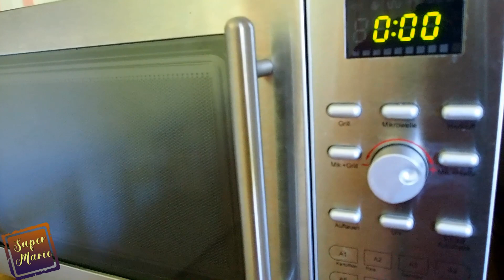EASY AND FLUFFY OREO MUG CAKE | How To Make Cake In A Cup | Super Marie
This Oreo Mug Cake is very easy to make. After 2 minutes, you can enjoy this cake in a cup and you don't need that much ingredients. It is so fluffy and it tastes so delicious.

Here's what you'll need:
6 pcs. oreo cookies
60 ml or 1/4 cup milk
1/8 tsp. or pinch of baking powder

optional:
whipped cream
sugar sprinkles

a small cup or mug

Super Marie